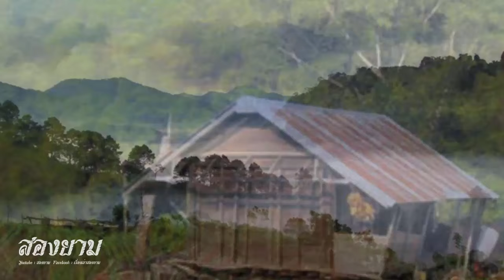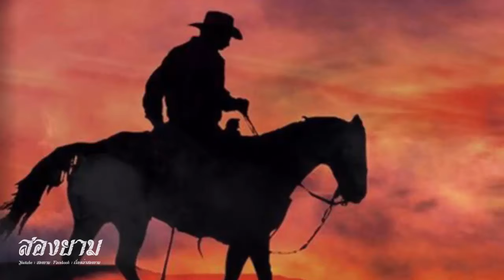พบส่างหม่องส่วยผู้ชำนาญวิชาว่าน (ไพฑูรย์ พันธุ์เชื้องาม) | สองยาม